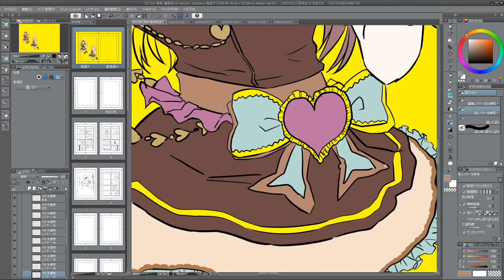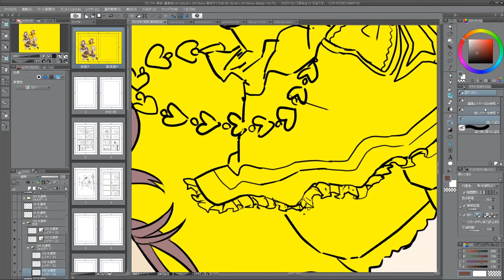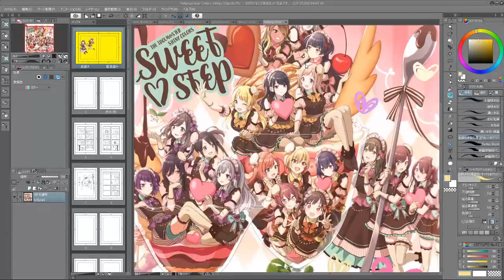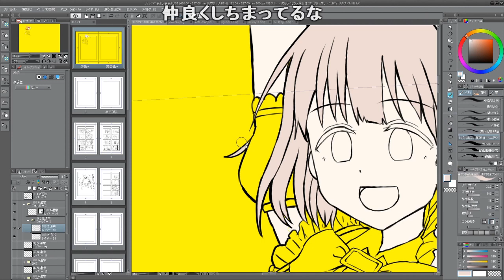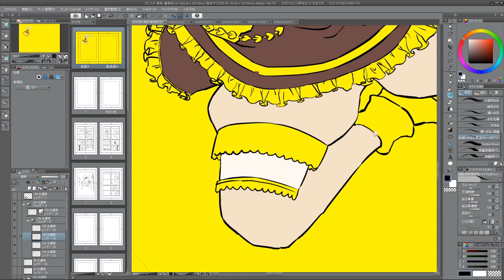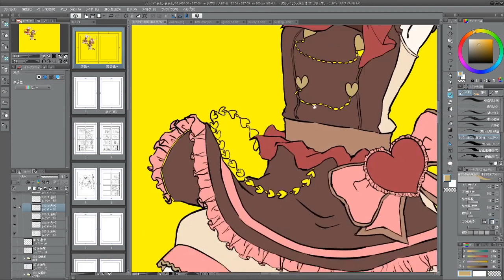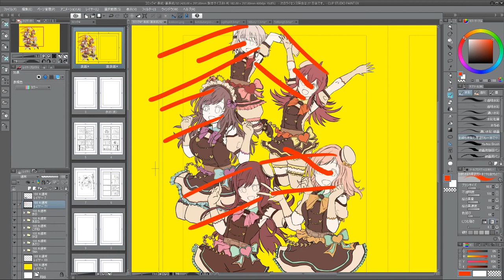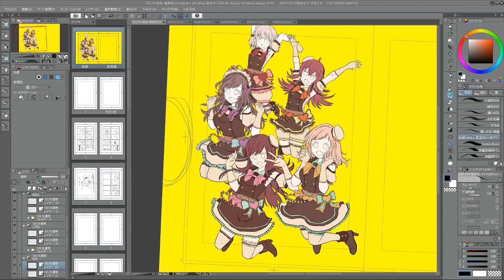歌姫庭園の原稿をするぞ！【締め切りまであと5日】［2020/02/09］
2020/02/09 04:21
歌姫庭園の原稿をするぞ！【締め切りまであと5日】

頭痛が痛い
基本的にはプリコネ、デレステ、ミリシタ、シャニマス、絵を描くかも